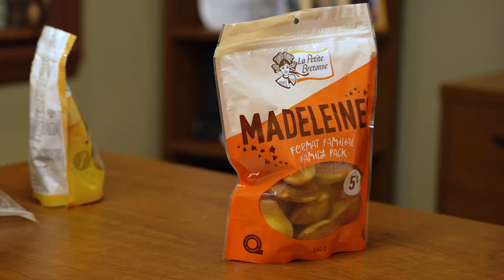La Petite Bretonne, Fier industriel d'ici